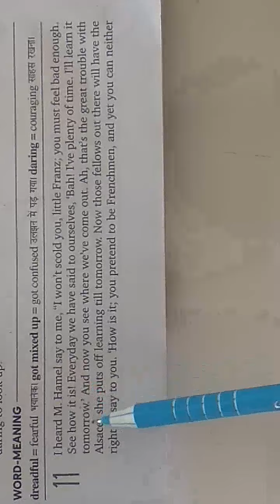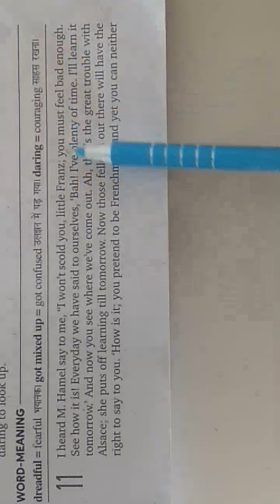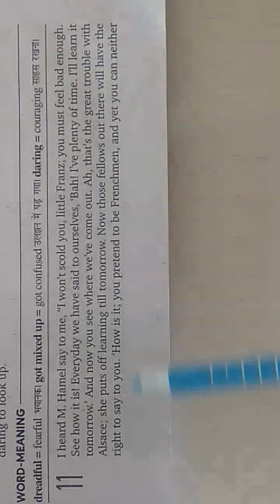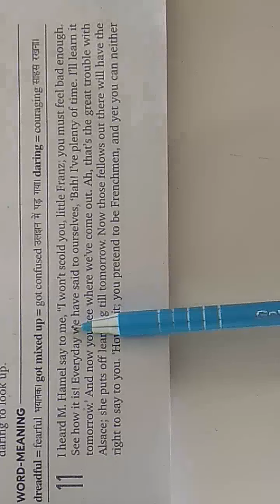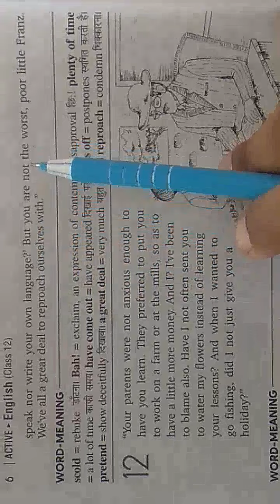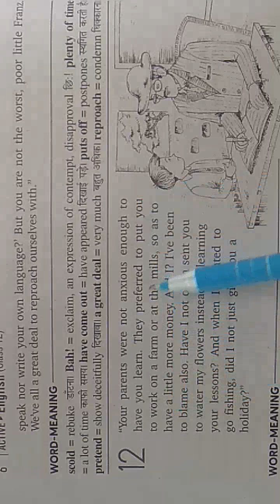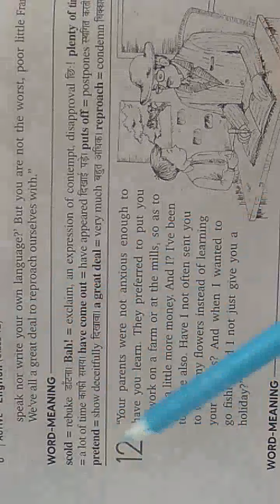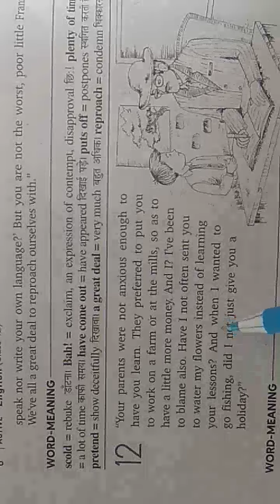Class 12th English Prose Chapter 1 Part 8 By Sharad Sir